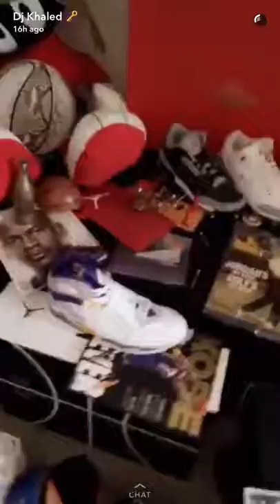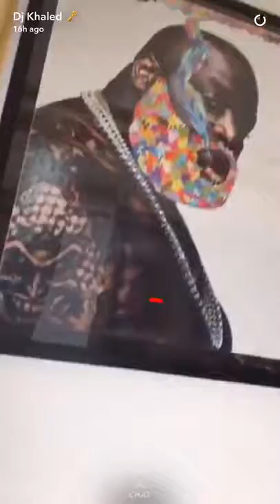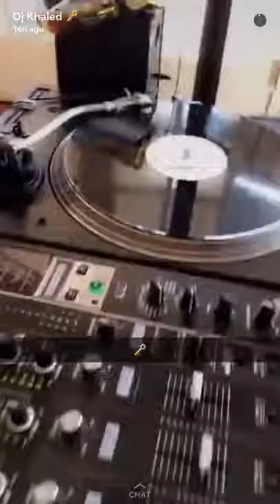Rick Ross tour through Mansion SICK 2016